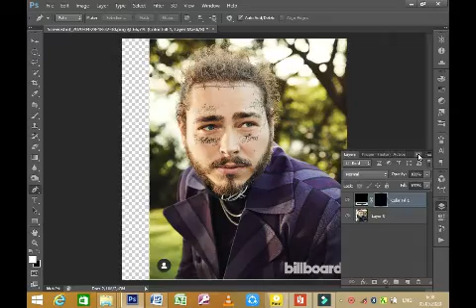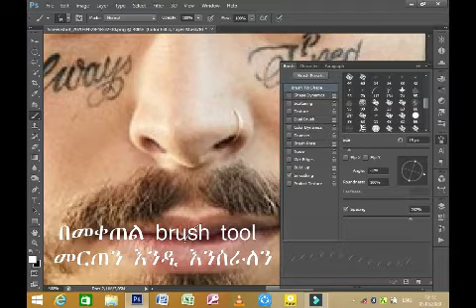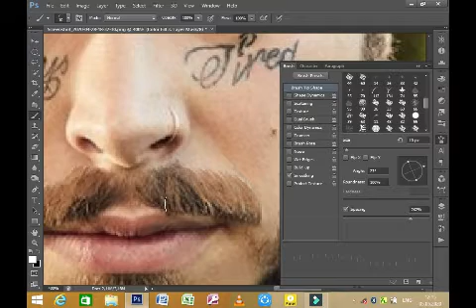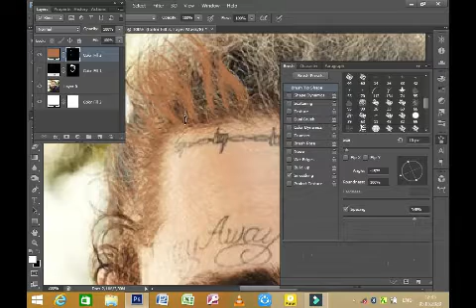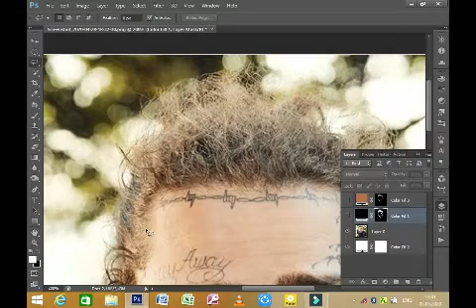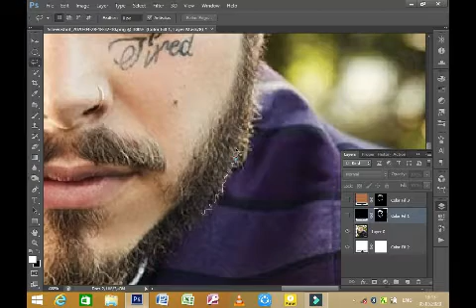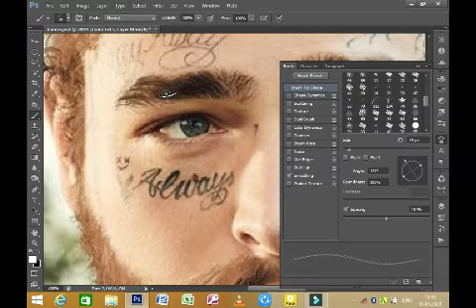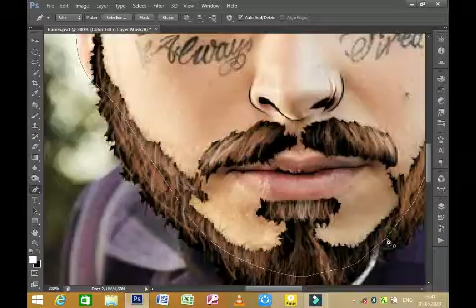Draw Hair Vector Photoshop CS6/በቀላሉ ፀጉር እንዴት እንሰራለን